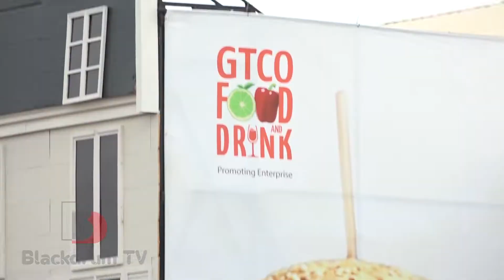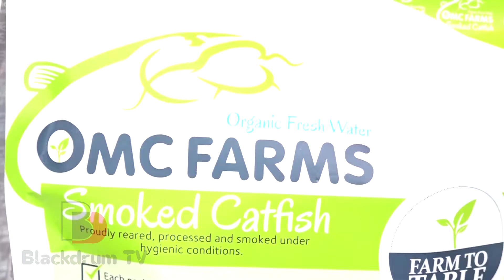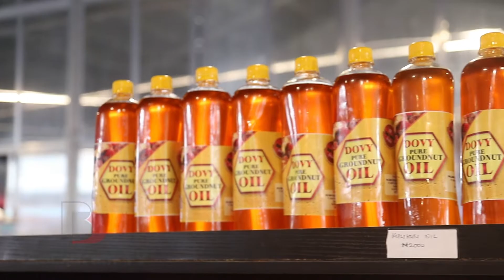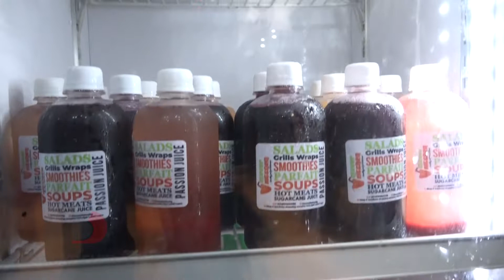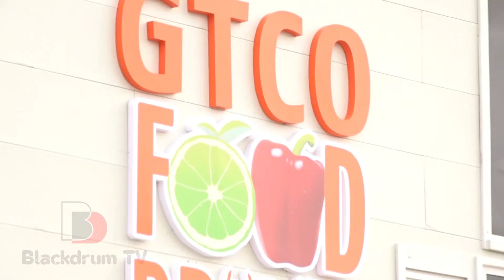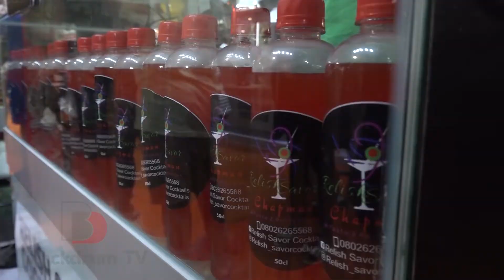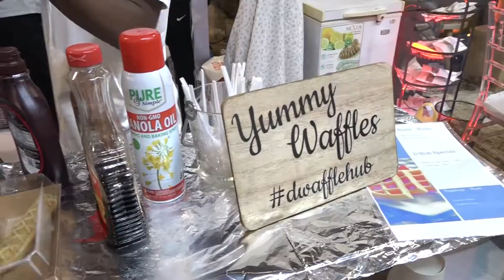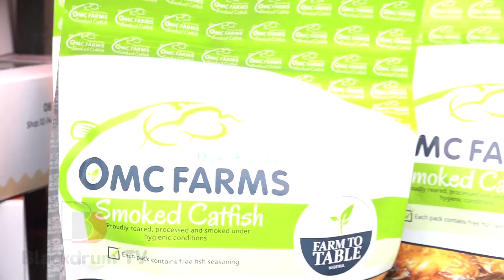Meet the Vendors at GTCO Food & Drinks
Our team went the extra mile to bring the GTCO food and drinks Day 1 and Day 2 event coverage to and also met with the vendors, and had conversations about their brand